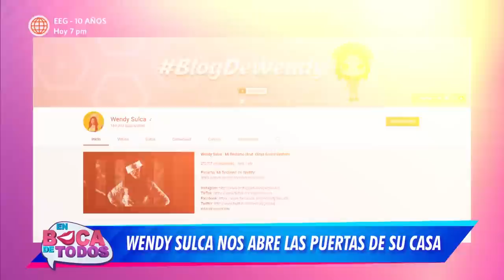En Boca de Todos: Wendy Sulca nos abrió las puertas de su casa (HOY)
¡UNA PERUANA EXITOSA! ☝
Todo un éxito 🥳. Wendy Sulca acaba de cumplir sus 26 años y nos abrió las puertas de su gran casa de 3 pisos 😱. Marianita Espinoza pasó todo un día junto a la cantante y se animó a sacar los pasos prohibidos 🙊.

Juntémonos Más.